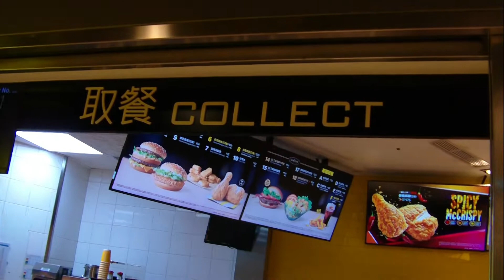McDonald's(Mushroom Angus Beef Burger),Kaohsiung,Taiwan 麥當勞(蕈菇安格斯牛肉堡)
影片拍攝地點為#麥當勞左營三越門市，位於高雄市左營區高鐵路115號3樓，營業時間：6:30-22:00。
蕈菇安格斯牛肉堡：「蔬菜界的牛排」－蕈菇，奢華入堡！小菇立大功！蕈菇因風味鮮美又富含胺基酸，被譽為「蔬菜界的牛排」，大火翻炒厚切蕈菇，完美搭配高溫鎖汁的頂級4盎司安格斯牛肉，鋪上當季爽脆原葉生菜、疊上柔滑起司，再淋上法式香草醬，最後蓋上奶香布里歐麵包，層層講究，一氣呵成！ 鮮甜與濃郁交織出最Match的極選美味，請享用。
厚切蕈菇：4MM厚切蕈菇，以嚴選洋菇片及小平菇翻炒而成，鮮甜濃郁，層層入味。
安格斯牛肉：厚實4oz 頂級安格斯牛肉，高溫煎製，完美鎖住肉汁。
當季原葉生菜：採收不落地，快速預冷保鮮，三道低溫清洗處理，入口新鮮爽脆。
蕈菇安格斯牛肉堡供應時間為上午10:30至凌晨1:00，部份餐廳未供應，單點NT$124元，地瓜套餐NT$192元。
布里歐麵包：從法文Brioche音譯，跟布里(Brie) 乳酪同一個字根，因為剛開始發明這種麵包的諾曼第Normandy區域盛產牛奶，利用製作奶油的副產品乳清加入麵包當中因此得名，而且幾乎都是生產奶製品農場內才有的農民麵包。在16世紀，布里歐修麵包開始有了不一樣的發展，有一位大主教想要搭建高塔需要資金，想出收稅奇招徵收"奶油稅"，想要吃Normandy的當地奶油就必須繳六塊錢的奶油稅，因為布里歐麵包的配方運用到大量的奶油，大主教的新政策發布後，能吃奶油突然變成權利和財富的象徵，布里歐麵包突然鹹魚大翻身，變成上流社會才吃得起的麵包。
袖珍菇：別稱小平菇、姬菇，屬於營養高，熱量低的健康食品，含有蛋白質、糖份，脂肪、維生素和鐵、鈣等微量元素，其蛋白質的含量高於一般蔬菜。 袖珍菇所含胺基酸種類十分豐富。其中含有人體所必需的八種胺基酸，長期食用有降低高血壓和降低膽固醇含量的功能。(百科知識中文網)。